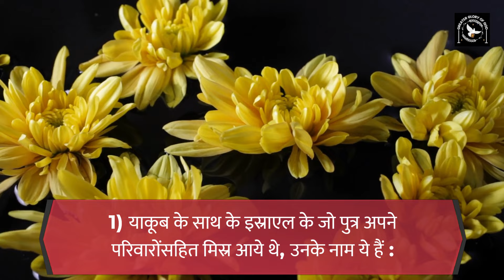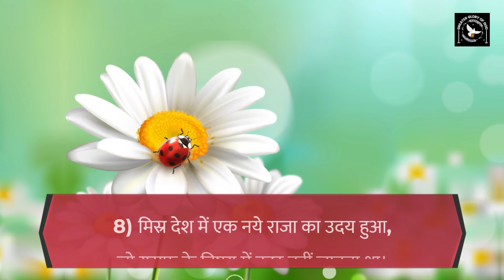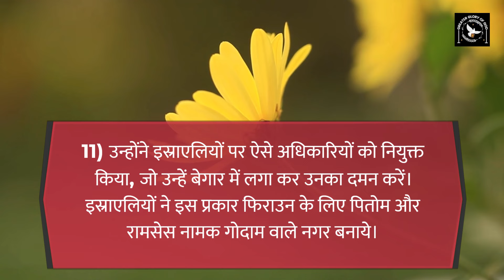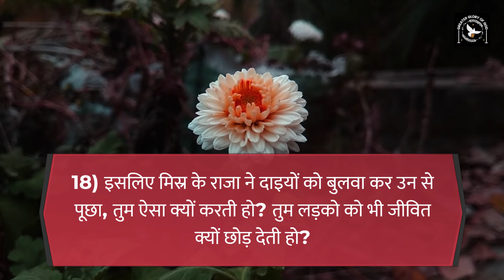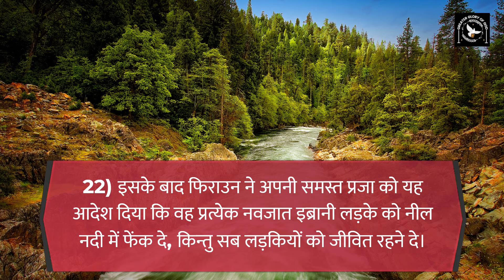चालीसा काल विशेष || दिन 01 || इस्राएलियों के साथ यात्रा || निर्गमन ग्रन्थ 01 || Exodus 01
चालीसा-काल की 40 दिनों की यात्रा मरूभूमि में इस्राएलियों की यात्रा के समान है।
निर्गमन ग्रन्थ का पठन और अध्ययन के द्वारा, हम चालीसा-काल को सफल और फलदाई बना सकते हैं।
इसलिए हम राख-बुध से हर दिन सुबह 06:00 बजे निर्गमन ग्रन्थ के एक अध्याय का वीडियो प्रकाशित करेंगे। इस वीडियोज के माध्यम से हम निर्गमन ग्रन्थ को देख, सुन और पढ़ भी सकते हैं।
हर दिन एक अध्याय चालीसा-काल को सफल बना सकता है।
अपनों को भी प्रेरित करिए।
इन वचनों को आप काॅपीकर शेयर करना चाहते हैं तो हमारे website पर आइए 👇

हर दिन सुबह 06:00 बजे - निर्गमन ग्रन्थ - 40 दिन की मरूभूमि की यात्रा
हर दिन दोपहर 03:00 बजे करुणा माला
हर दिन शाम 06:00 बजे - पवित्र वचन पर मनन-चिंतन
हर बुधवार शाम 05:00 बजे - आने वाले रविवार के पाठों पर मनन-चिंतन

Join us on an incredible journey with the Israelites through the wilderness in this special video series! In this first episode, we'll be exploring the book of Exodus and sharing insights and exercises to make the Lent season more meaningful with Fr. George Mary Claret. Don't miss out on this spiritual adventure with the Israelites!